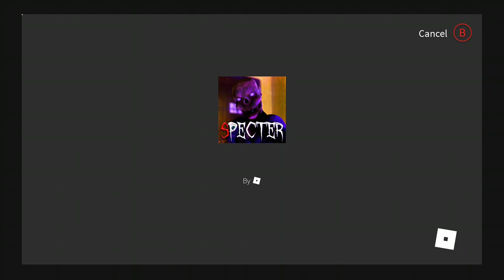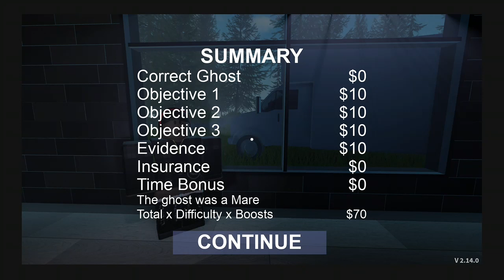Specter(Roblox) and Minecraft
This was fun to make even if it was by myself.